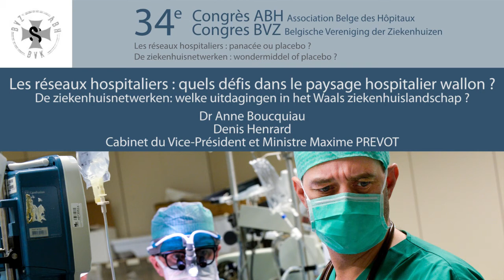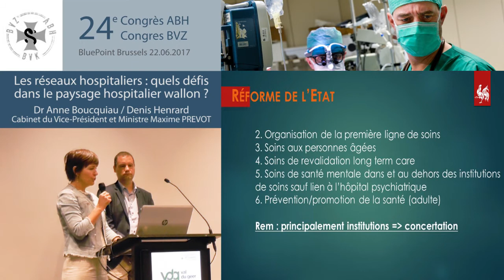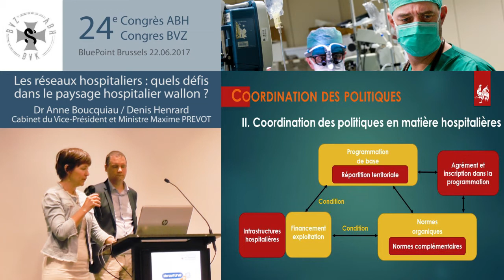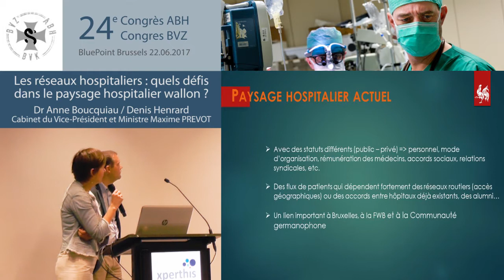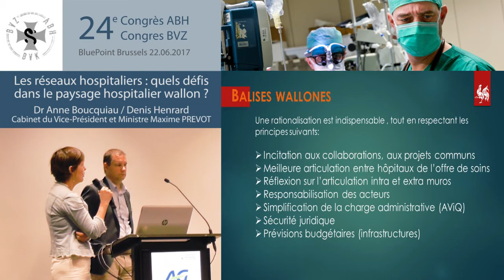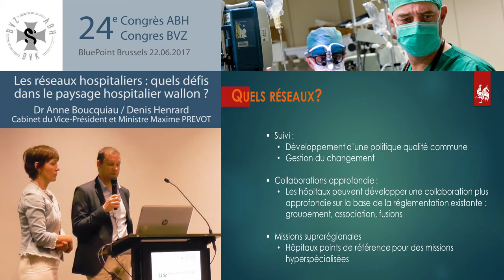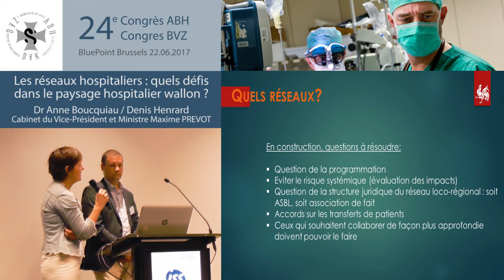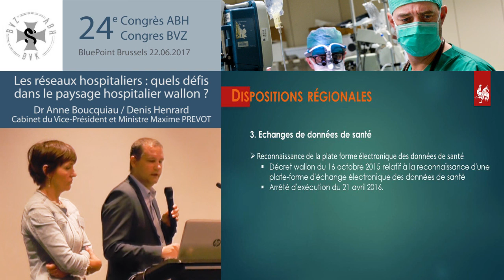ABH-BVZ 2017 | Les réseaux hospitaliers : quels défis dans le paysage hospitalier wallon ?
Présentation du Dr Anne Boucquiau et de Denis Henrard (Cabinet du Vice-Président et Ministre Maxime PREVOT) au 34e congrès de l'Association Belge des Hôpitaux consacré au thème "Les réseaux hospitaliers : panacée ou placebo ?" (22/06/2017).